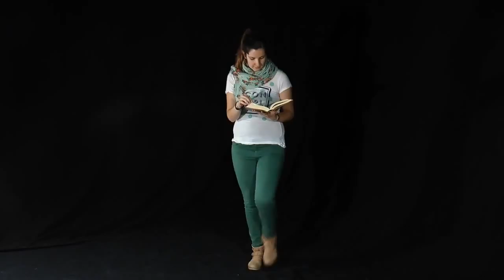ZA TI KA Spot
Design Thinking

TB saio hezitzaile berri baten sorrera

Spot-a

Egileak: Leire Bergara, Jon Campo, Garazi Lazkano, Sara Mijangos, Bartłomiej Podawczyk
Data: 2015-V-22

Creación de un nuevo programa de televisión educativo.

Spot

Autores: Leire Bergara, Jon Campo, Garazi Lazkano, Sara Mijangos, Bartłomiej Podawczyk
Fecha: 22-V-2015
Creation of a new educational TV program.

Spot

Authors: Leire Bergara, Jon Campo, Garazi Lazkano, Sara Mijangos, Bartłomiej Podawczyk
Date: 22-V-2015